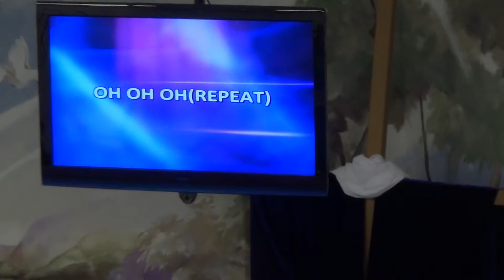Brampton Triumphant Church Of God - Praise & Worship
Brampton Triumphant Church Of God - Praise & Worship - Sunday June 22, 2014